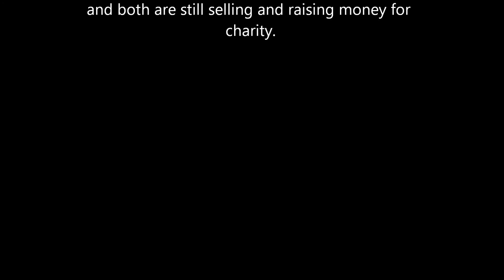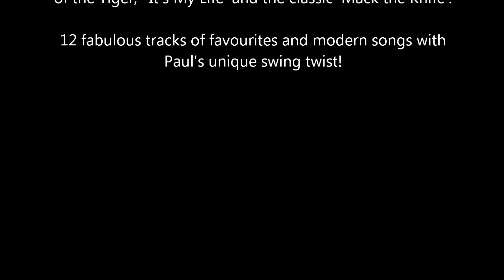"True" performed by Paul Goodhead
from the album In Full Swing